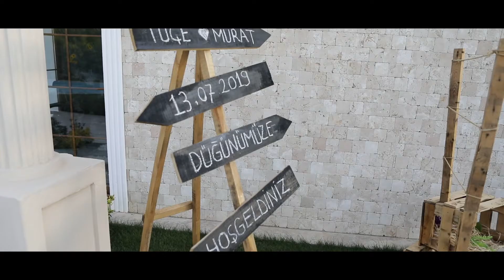Wedding Story Tuce&Murat